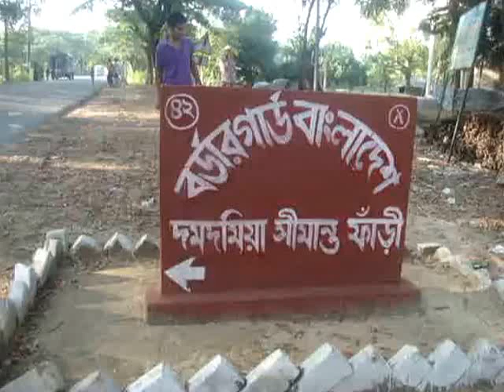সীমান্তে কড়া নজরদারিতে বিজিবি ( Discover Cox )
মিয়ানমারের রাখাইন প্রদেশে নির্বিচারে চলছে রোহিঙ্গা মুসলিম হত্যা। এরই প্রেক্ষিতে বাংলাদেশ সীমান্ত দিযে রোহিঙ্গা অনুপ্রবেশের চেষ্টা চলছে। তবে বিজিবির কড়া নজরদারিতে তা নিয়ন্ত্রণে রয়েছে। এদিকে আহত কিংবা অসুস্থ রোহিঙ্গাদের মানবিক সহায়তা দিয়ে নিজ দেশে ফেরত পাঠাচ্ছে বিজিবি।